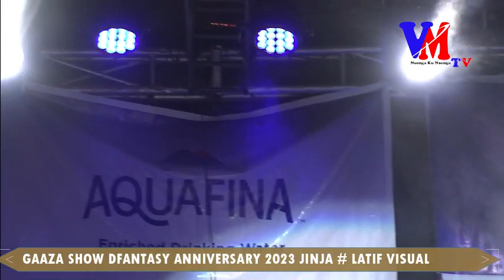𝐅𝐈𝐊 𝐆𝐀𝐙𝐀 WILL TAKE 𝐎𝐕𝐄𝐑 ALLIEN SKIN 𝐒𝐎𝐎𝐍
𝐅𝐈𝐊 𝐆𝐀𝐙𝐀 𝐈𝐒 𝐓𝐀𝐊𝐈𝐍𝐆 𝐎𝐕𝐄𝐑 𝐒𝐎𝐎𝐍